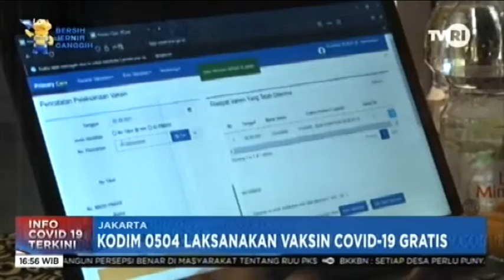KODIM 0504 LAKSANAKAN VAKSIN COVID-19 GRATIS